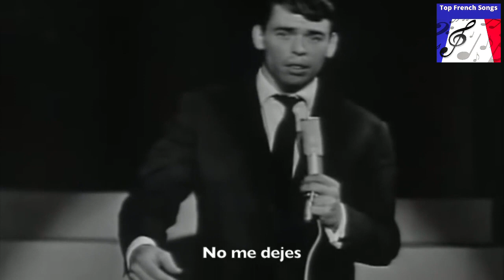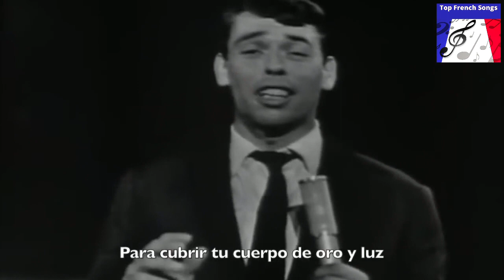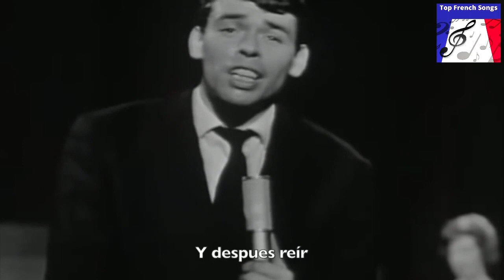"Jacques Brel" - Ne me quitte pas - (subtitulos en espanol)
Jacques Brel – Ne Me Quitte Pas
Label: Philips
Format: Vinyle, Reissue, Stereo, Gatefold Sleeve
Pays: France
Sortie: 1959
Genre: Pop
Style: Chanson